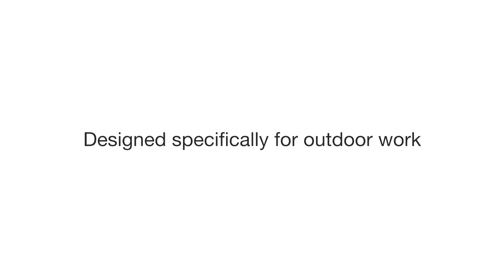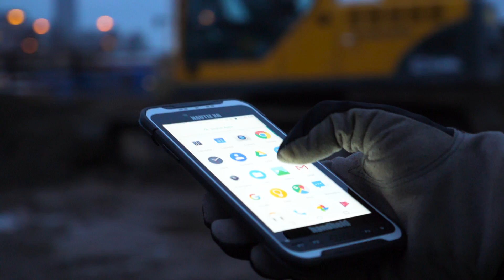Introducing the Handheld NAUTIZ X6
If you could take the high-visibility functionality of a tablet and the go-anywhere performance of a rugged handheld and combine them, you’d end up with one device that could take you through your workday with ease. Fortunately for you, this state-of-the-art solution already exists: it’s the Nautiz X6 ultra-rugged Android phablet.